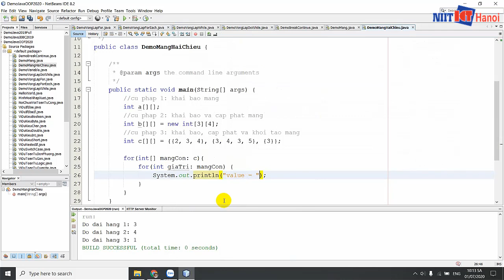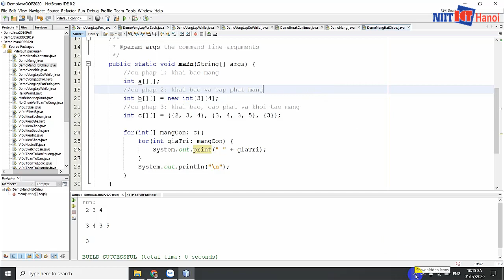Bài 28: Cách duyệt Mảng hai chiều trong Java | Tự học Java | NIIT - ICT Hà Nội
Trong video này, mình sẽ giúp các bạn tìm hiểu cách để duyệt (lặp qua) Mảng hai chiều trong Java.

Đc: Tầng 3, 25T2, N05, Nguyễn Thị Thập, Cầu Giấy, Hà Nội
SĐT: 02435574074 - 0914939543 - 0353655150